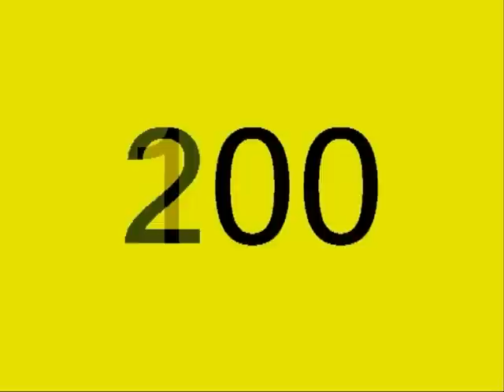counting by 100s - child's voice.wmv